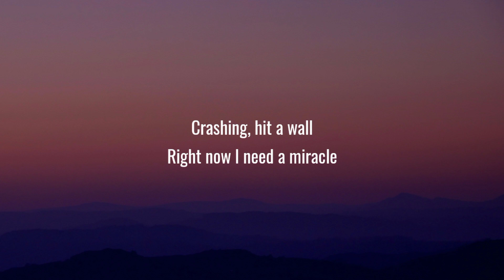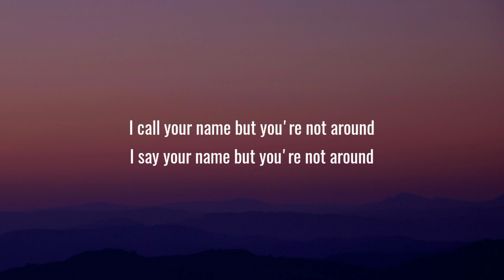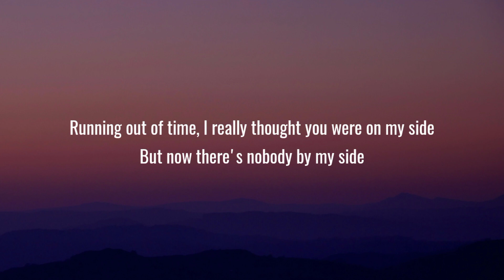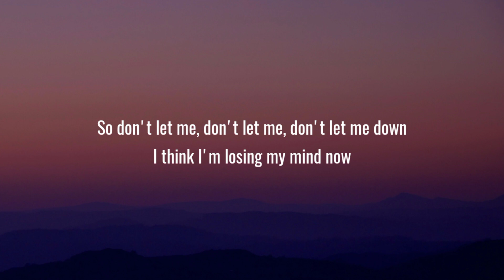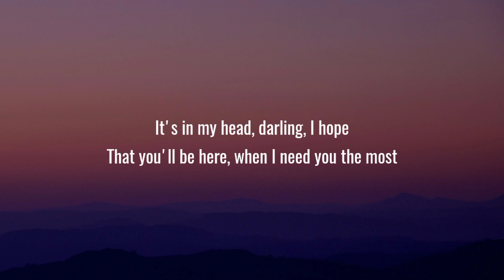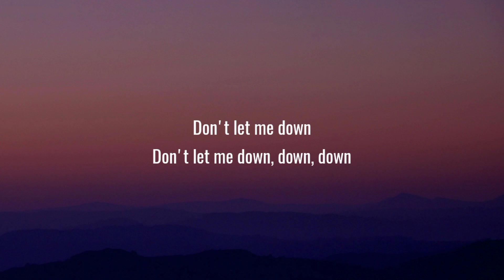The Chainsmokers - Don't Let Me Down (Lyrics) ft. Daya